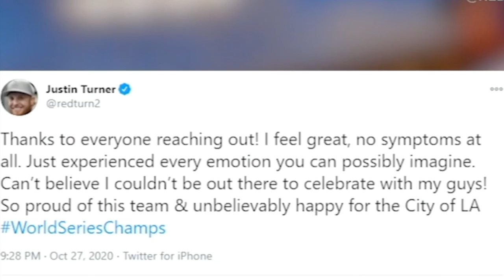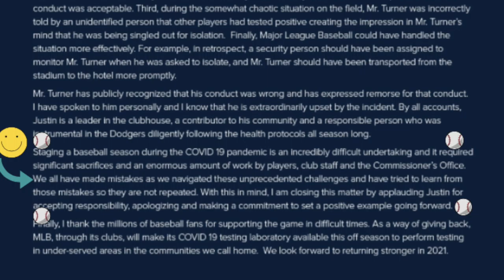Justin Turner | Covid19 Investigation Results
🔥🔥This video is a quick recap of last weeks decision by MLB on Justin Turner.

Justin went out onto the field to join his teammates during the WS celebration. What ensued in the media was flat out a smear campaign, hating and stories that overshadowed the REAL truth of the situation. The 'cancel culture' tried to ruin Justin with social media, but after a proper investigation all the haters are now looking like the fools.

Best part, Rob Manfred (commissioner) redeemed himself to a point in my eyes by doing a proper investigation (unlike the one he did vs Houston). I think Rob realized (after being booed during the WS) that we all make mistakes and there was a story behind what really happened vs. what the media was falsely reporting.

In this day in age with the 'cancel culture' and social media dumbasses, I believe MLB made the right decision provided the evidence and I believe the Commissioner himself went through some sort of self realization on his past actions.

This is how the 'real world' operates. We hold our opinion until we know the full story and not to jump on the 'hater bandwagon' to try to ruin a persons life/career.

Justin is a solid person/player and supporter of his community in Los Angeles. He would never do anything to intentionally hurt his teammates or their families.

This is a great ending to a very long 2020.

Our goal is with the $$ to buy better software to give you better content⚾️